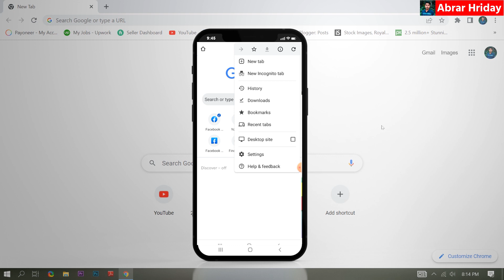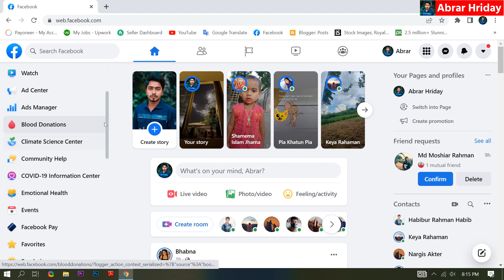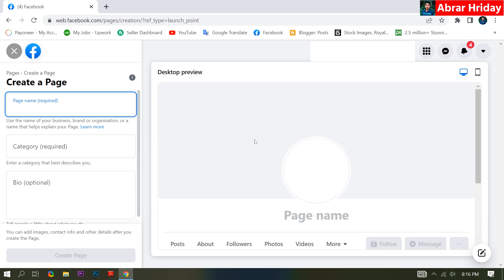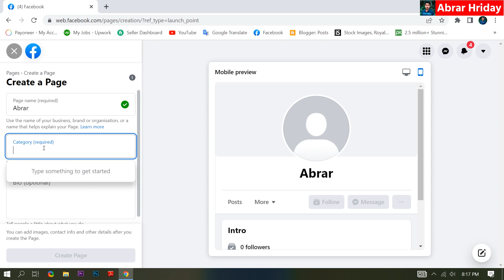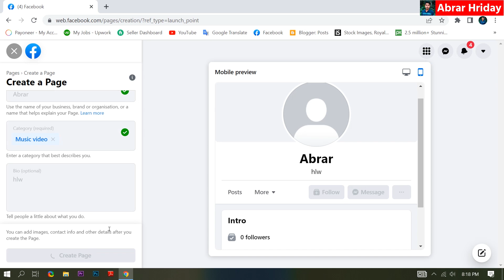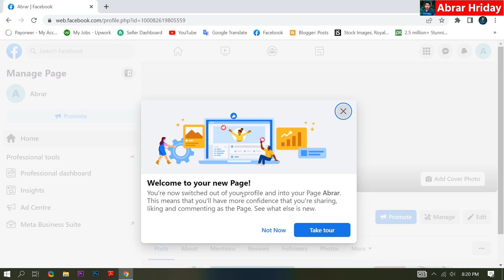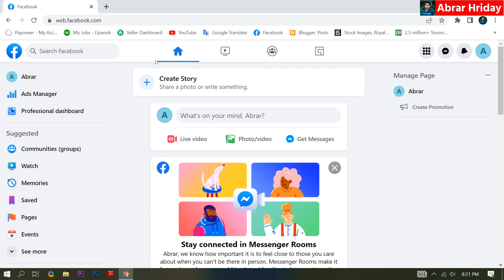প্রোফাইল টাইপ পেজ তৈরী | How to Create Facebook Profile Type Page | Profile Page 2022 | Bangla Tips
প্রোফাইল টাইপ পেজ তৈরী | How to Create Facebook Profile Type Page | Profile Page 2022 | Bangla Tips | প্রোফাইল টাইপ পেজ ক্রিয়েট.
A profile Page is a place on Facebook where you can share information about yourself, such as your interests, photos and etc.

and If you need any help! 'Drop Comment

Create a Facebook Page Step by Step
►At the top of your Facebook homepage, select Create and choose Page.
►Name your Profile Page as you wish.
►Choose the any Page category to describe your Page.
►Enter relevant information.
►Add a profile photo for your Page.
►You can also add a cover photo for your Page.